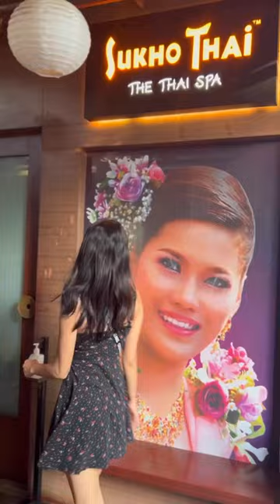Nalini Negi at SukhoThai Andheri - Versova | Must Visit SukhoThai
Sukho Thai is a leading brand for foot and body massages in India, inspired by Thailand’s rich culture and exotic offerings. Since its establishment in 2010, SukhoThai has expanded across Mumbai, Pune, Goa, Bengaluru, and Kashmir.